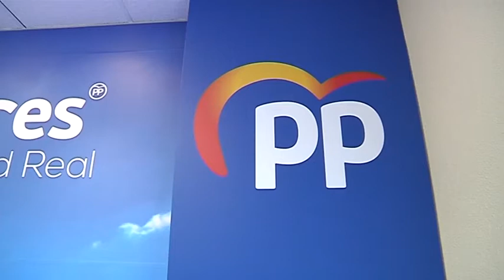Reuniones Carolina Agudo con PP Ciudad Real